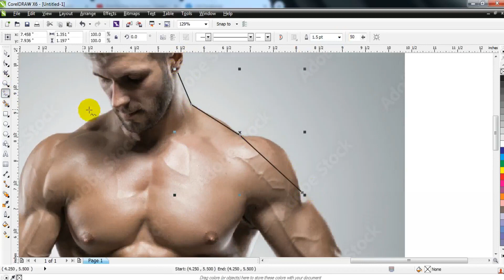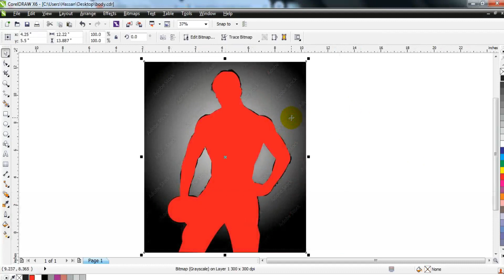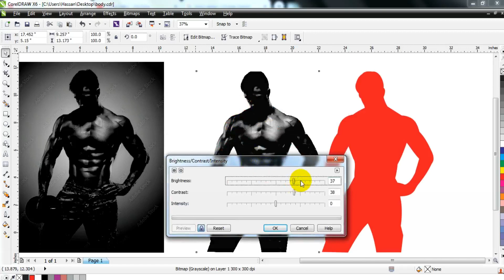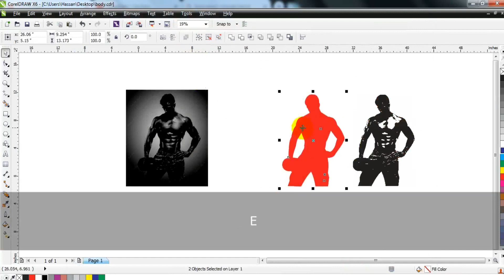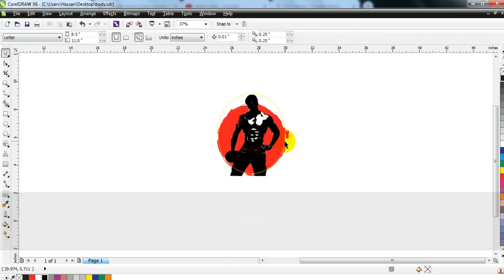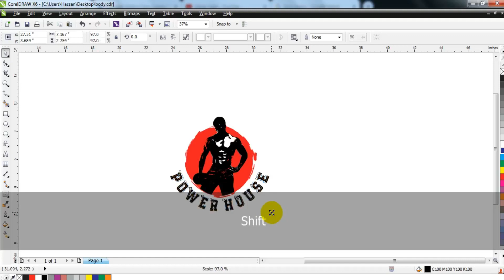if you are professional than use this technique - Coreldraw with ahsan sabri